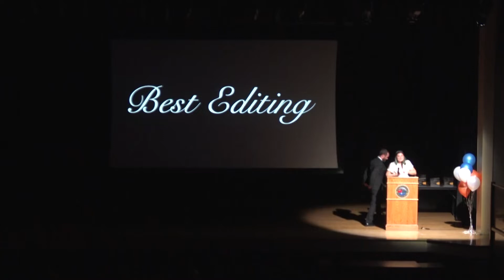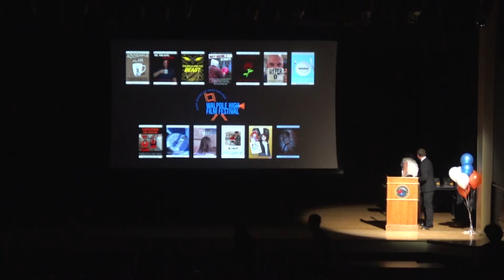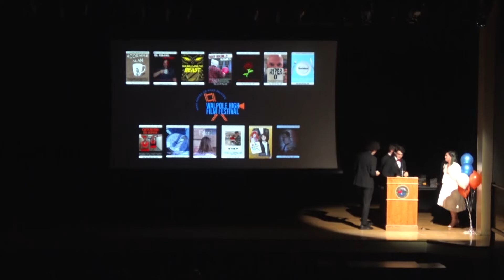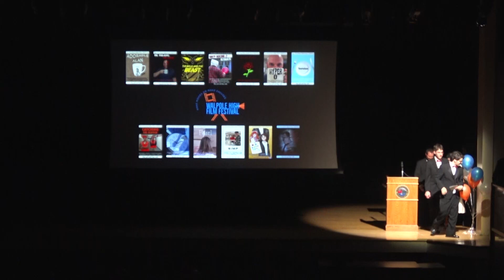Best Editing 2022